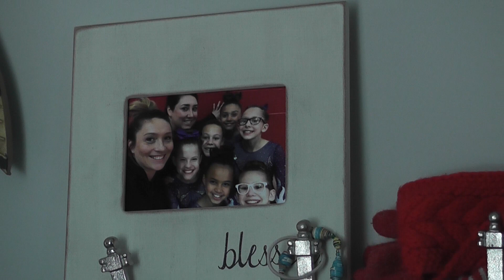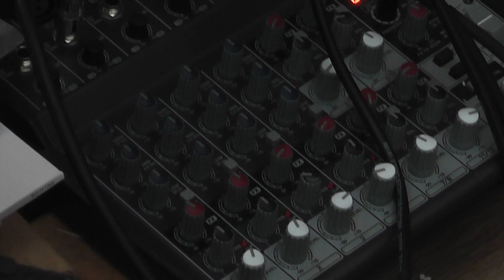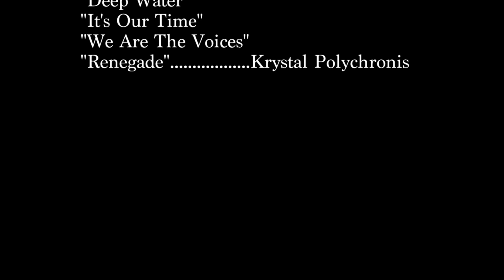VP1 Takacs Converted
Grace's first project for her video production class.  She loved spending the day with Nashville singer/songwriter, Krystal Polychronis for "A Day In The Life" project.